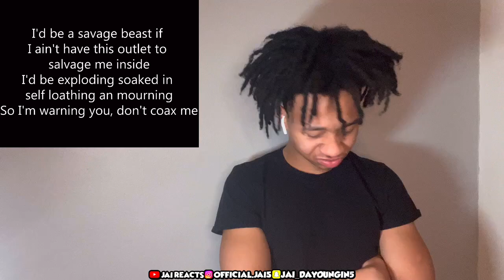ABSOLUTE BANGER!!! EMINEM - NO APOLOGIES(REACTION)